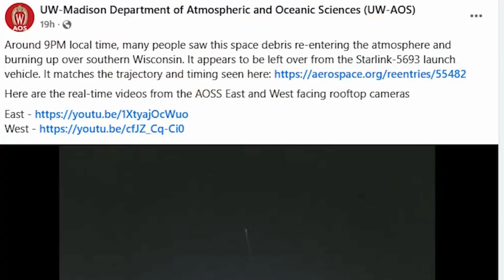Space debris puts on show in Tuesday night sky